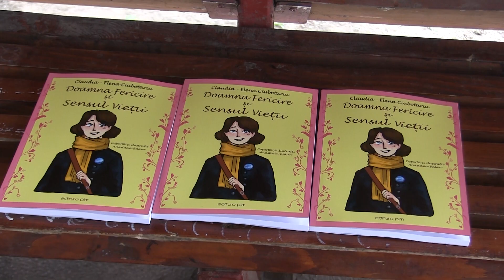Doamna Fericire își lansează cartea la Bibliotecă